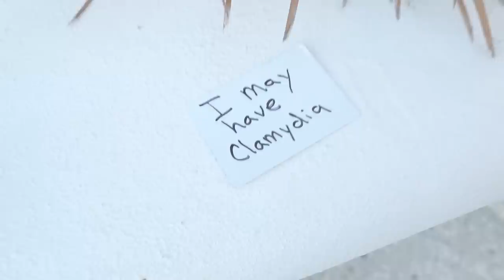The FUNNIEST Prank for Magicians!!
Performed magic, played a prank on Alex, Went swimming, drinking and ate some great food.. Enjoy!

IF YOU WANT TO SEND ME STUFF:
Chris Ramsay
CP 50011 BP. Galeries Des Monts
St-Sauveur, PQ
Canada
J0R 1R0